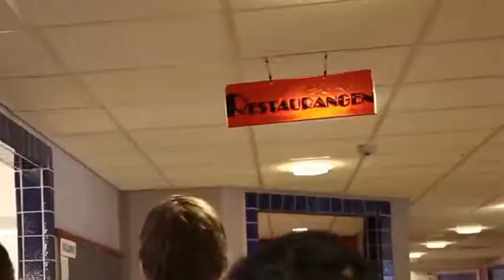Arla Guldko 2013 - Finalist: Fågelviksgymnasiet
Finalist i kategorin Bästa matglädjeskola. Arla Guldko, matbranschens Oscar, 2013.